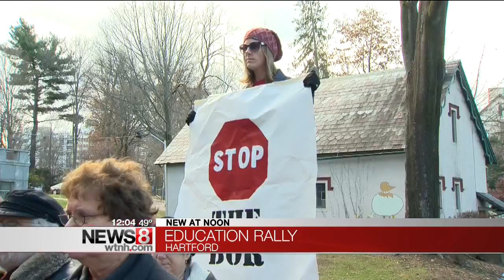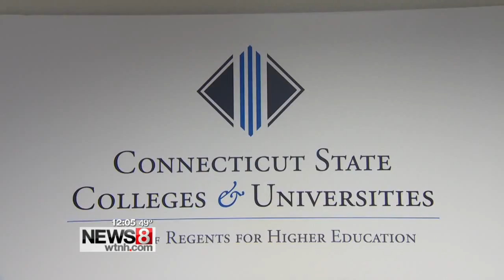Students, faculty rally for quality higher education at Connecticut State Universities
More than a hundred Connecticut State University students and faculty rallied Thursday morning outside the Board of Regents office in Hartford.